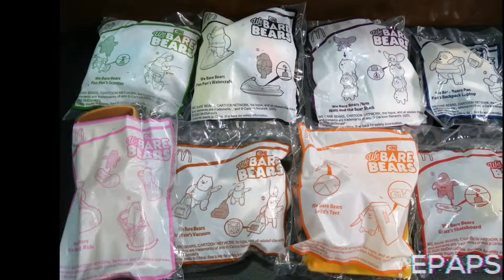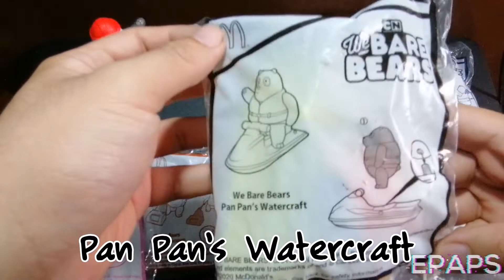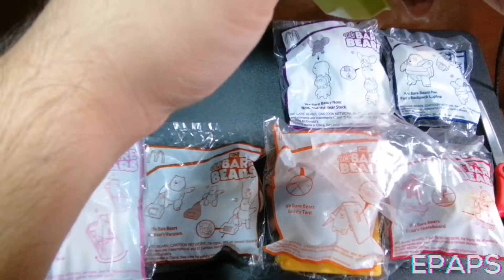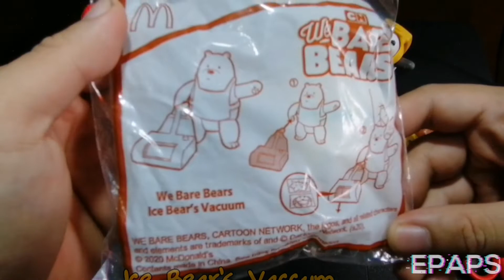We bare bears McDonald's 2020 Happy meal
Hi guys here's the unboxing video of 2020 We Bare Bears- McDonald's Happy Meal Complete Set 8 Toys.